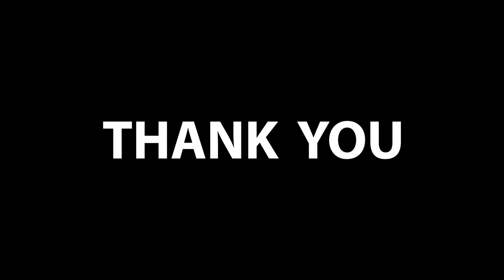JUABEN SHS 1 STUDENT MURDERS MR. DREW WITH PEN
Drawing process of Mr Drew's Pen Portrait by a talented young ARTIST in Ghana ghanamusicians ghanaianartist ghanaianportraiture.